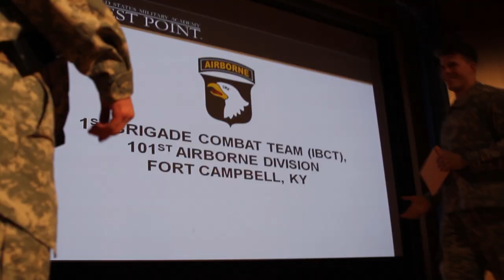Post Night 2014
Last night, members of the Class of 2014 learned where they will post after graduation. Watch as future 2LT's from Infantry, Armor, Engineering, Military Police and the Chemical Corps find out where their first assignments will be.